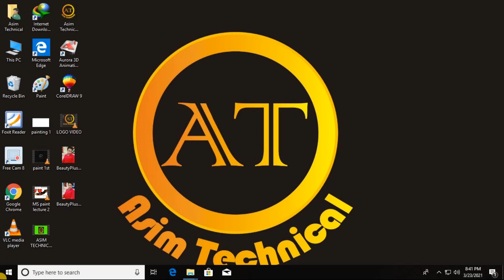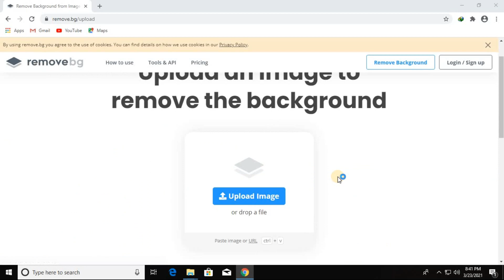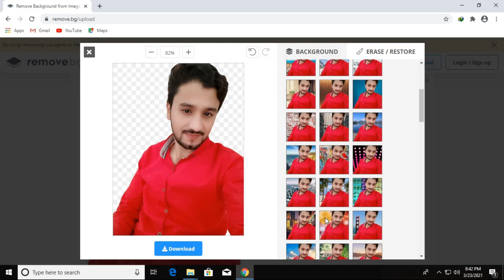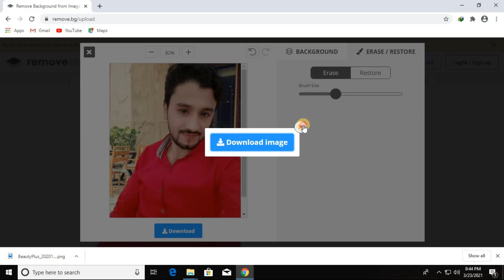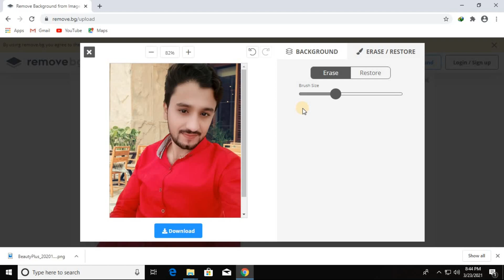How to remove Background from picture || Remove background from photo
how to Remove a Background in photo
Remove background Free HD
photo say background remove or change kesay krtay hen
link below for change background Easyly